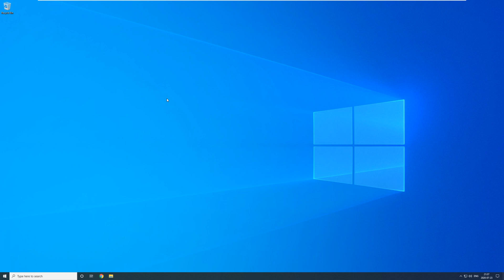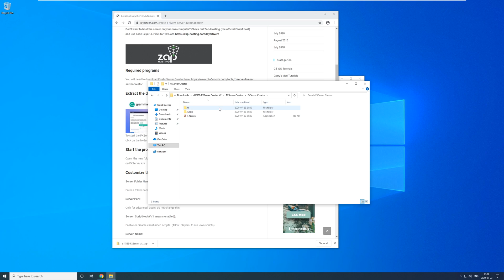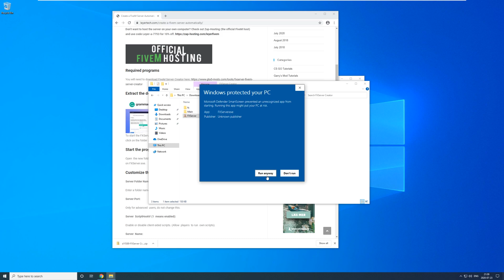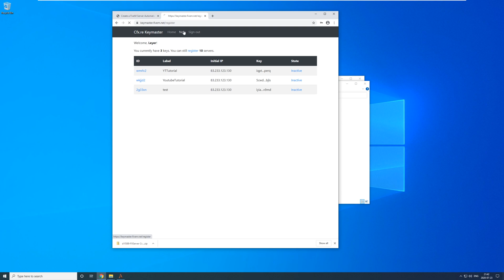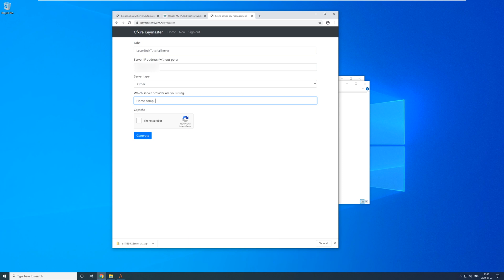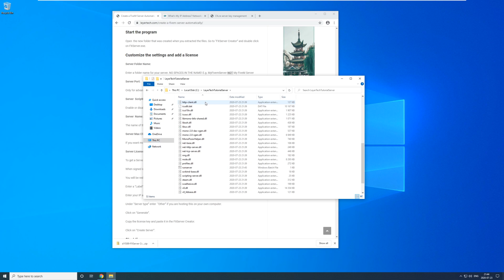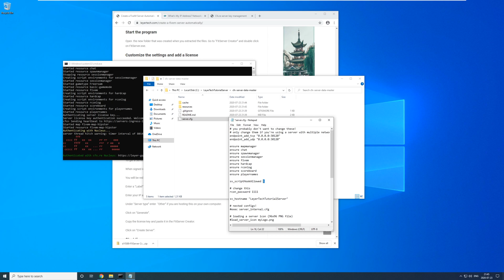FiveM Server Creator (automatically create a FiveM server)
If you are tired of running commands, creating folders reading wiki pages but still want to  run a FiveM server then this tutorial  is for you.
Too much trouble hosting the server on your own computer? Buy a 24/7 server from the official FiveM host